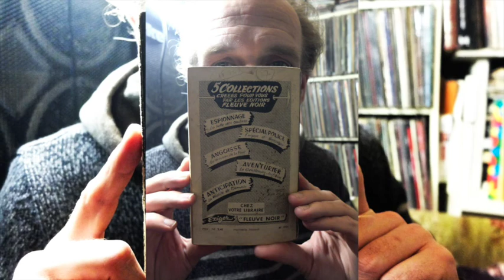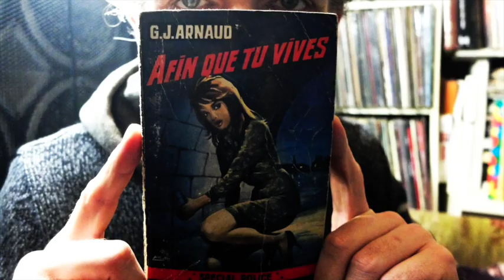G.J.Arnaud / Afin que tu vives (LecturesChoisies par Grégory Protche)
Édith est une veuve à la vie bien réglée, dans sa grande maison, il ne se passe jamais grand-chose. À vrai dire, depuis la mort de son mari, elle s’ennuie un peu. Alors quand Fanny, une jeune fille recherchée par la police, se présente à sa porte, Édith, le cœur sur la main, accepte de l’héberger. De toute façon, cette petite ne peut pas lui faire grand mal… Elle se trompe lourdement. Elle va vivre un véritable enfer.

L'auteur
GJ Arnaud

Né en 1928, cet enfant des Corbières à l’accent ensoleillé écrit dès l’âge de dix ans, marqué par sa terre et les gens rudes qui l’habitent. Ne tirez pas sur l’inspecteur, son premier roman, publié sous le pseudo de Saint Gilles, obtient le Prix du Quai des Orfèvres, en 1952.
Depuis, sous de nombreux pseudonymes, il s’est attaqué à tous les genres : policier, espionage, science-fiction, suspense, roman historique, pièce de theatre…mais c’est comme auteur majeur de la série “Spécial Police” aux éditions Fleuve Noir qu’il s’impose dès 1960, liant son nom à l’histoire du roman policier français. Sa série la Compagnie des Glaces, avec plus de soixante-deux titres a été le fleuron de la mythique collection “Anticipation” au Fleuve Noir.
Il a plus de quatre cents ouvrages à son actif dont de nombreux  ont fait l’objet d’une adaptation cinématographique ou télévisuelle: Les longs manteaux, Zone rouge, Sommeil blanc, Un petit paradis, La Tribu des vieux enfants ….